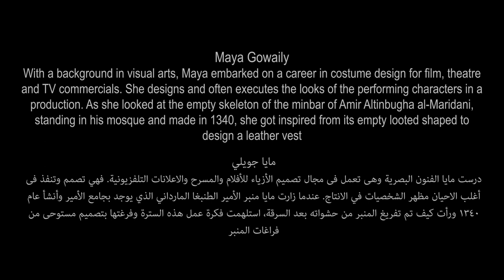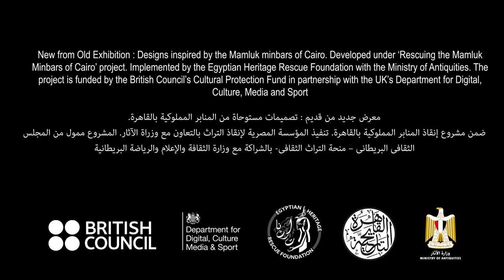NEW FROM OLD exhibition - Participation of Maya Gowaily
مشاركة مصممة الأزياء مايا الجويلي
معرض جديد من قديم: تصميمات مستوحاة من من المنابر المملوكية بالقاهرة
ضمن مشروع إنقاذ المنابر المملوكية بالقاهرة
للمؤسسة المصرية لإنقاذ التراث بالتعاون مع وزارة الآثار والمشروع ممول من المجلس الثقافي البريطاني - منحة التراث الثقافي، بالشراكة مع وزارة الثقافة والإعلام والرياضة البريطانية

Participation of Maya Gowaily, Costume Designer
NEW FROM OLD exhibition: Designs inspired by the Mamluk Minbars of Cairo
The exhibition is developed and curated under ‘Rescuing the Mamluk Minbars of Cairo’ project
Project by the Egyptian Heritage Rescue Foundation with the Department of Historic Cairo at the Ministry of Antiquities, funded by the British Council’s Cultural Protection Fund in partnership with the UK’s Department for Digital, Culture, Media and Sport.